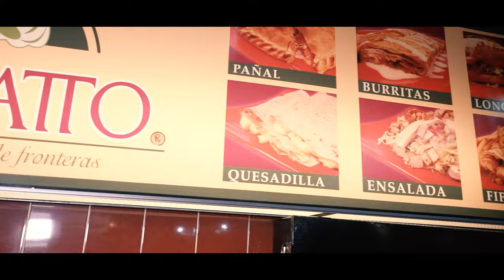animal 2xl-san juan de dios (video oficial)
Beat: Flakkkobeatz
Video:  BlackRoom RL
Audio: Elder el futuristico
Diseño gráfico: luis gahona m.
street art studio...